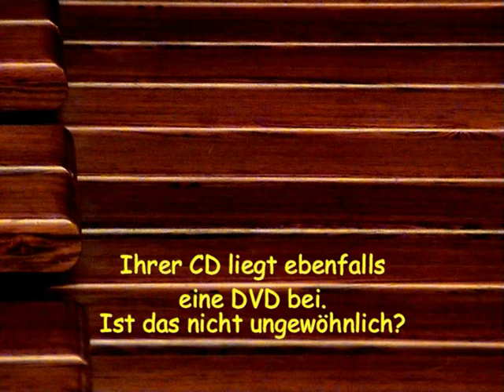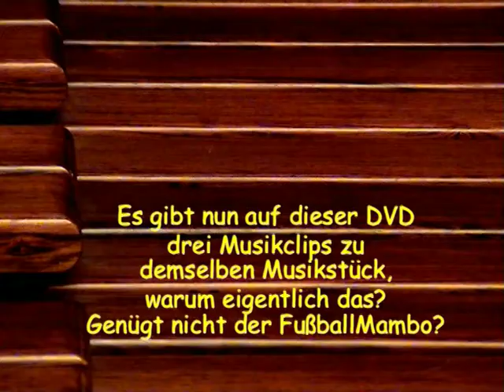Elisabeth Amandi -Interview zur DVD Mambo Romba Pop Videoclip des Lebens truly free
stellte im Mai Elisabeth Amandi das erste Interview der Öffentlichkeit vor. In   diesem von Manfred Amandi geschaffenen Kurzfilm "Marimba Energia - Interview zur DVD Mambo Romba"  erzählt Elisabeth darüber, wie sie dazu kam, zu ihrer Komposition "MamboRomba" drei Musikvideos selbst zu gestalten, mitzuspielen und daraus Clips wie "MamboRomba", RitmoMambo" und "FußballMambo" zu erstellen! Ein Portrait einer unwahrscheinlich kreativen Aktion! Anschauen lohnt sich!